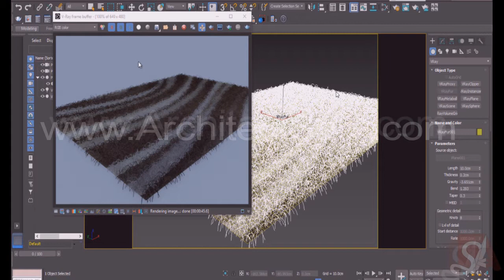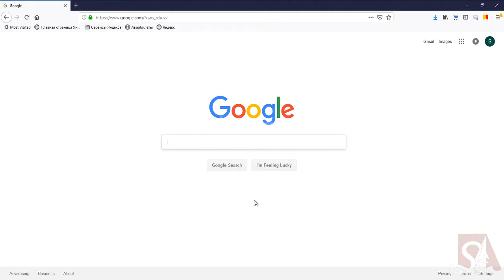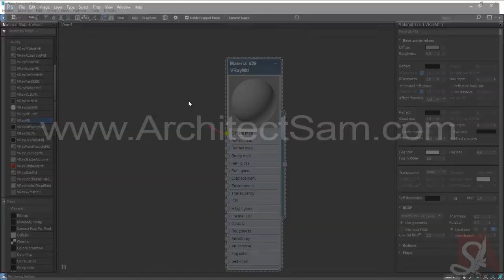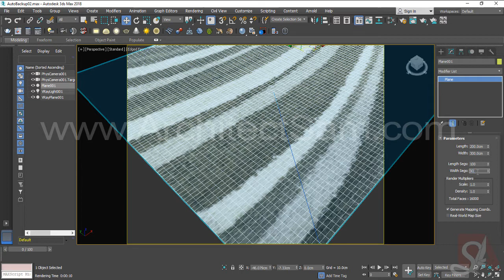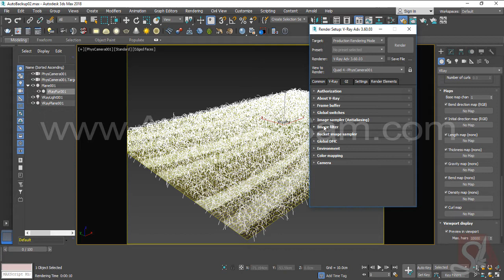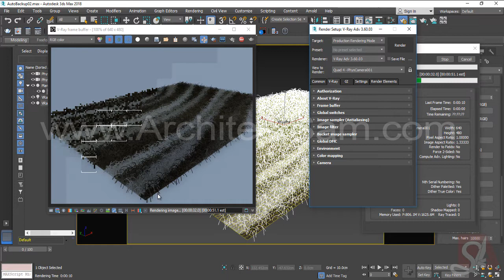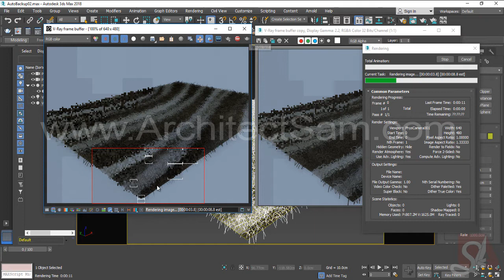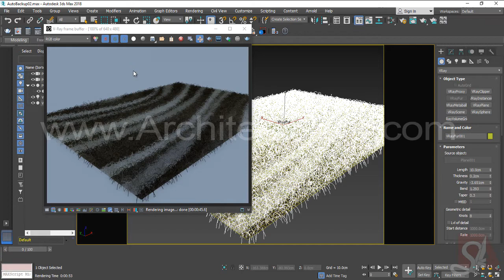Carpet Modeling using VrayFur in 3ds Part 1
in This Tutorial I will teach you how to model a carpet using Vrayfur in 3ds max

سلام
در این درس من سام آذرعسکری با استفاده از vrayfur بهتون آموزش میدم که چطور یک فرش در محیط 3ds max برای خودتون مدل کنید
لطفا ویدئوها رو لایک کنید و بنده رو در کانالهای اینستاگرام، یوتوب ، و آپارات همراهی بفرمائید